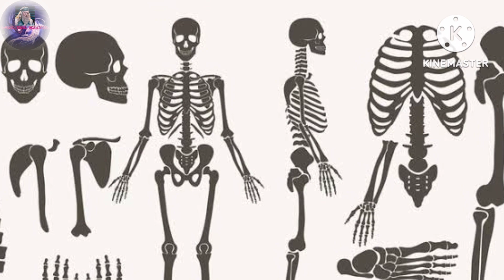Feng Shui Untuk Kesuksesan Di Tahun KELINCI AIR 2023 🐰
Kembali ke channel @ozonmen88 kali ini saya suhu Li akan membahas dan memberi tips bagi teman-teman bagaimana meraih kesuksesan di tahun KELINCI AIR 2023 sesuai dengan Feng Shui, fengshui , fung sui.
Video ini juga berisi ramalan tahun 2023 dari suhu master yang sudah teruji kemampuan keahlian feng shui serta pengalaman dan pengetahuan dalam bidang ramalan dan astrologi.
Tips-tips ini akan membantu teman-teman semua melewati tahun 2023 dengan sebaik mungkin untuk meraih optimisme kesuksesan di tahun kelinci air ini..

huang cui